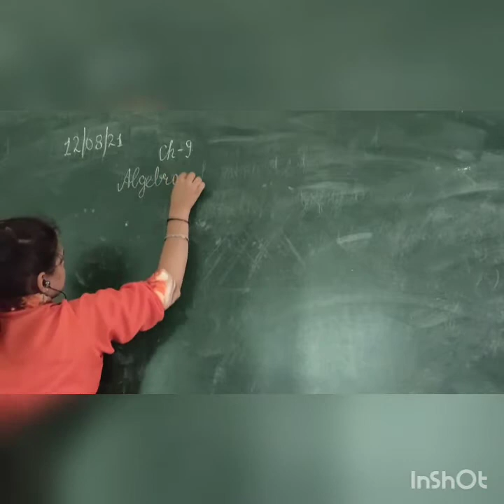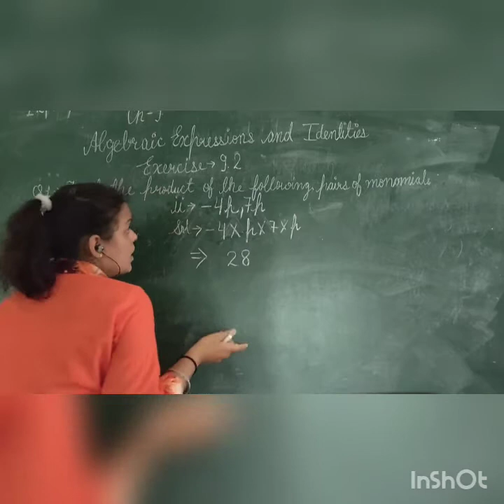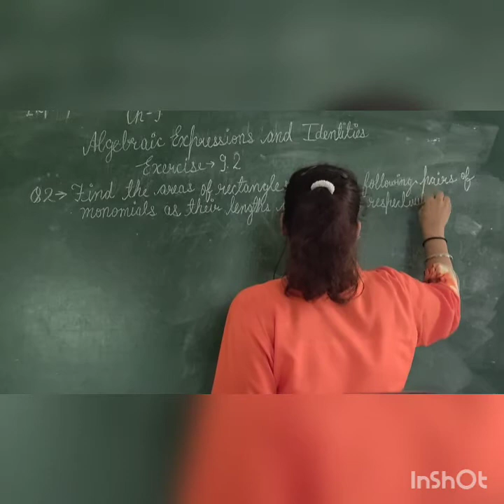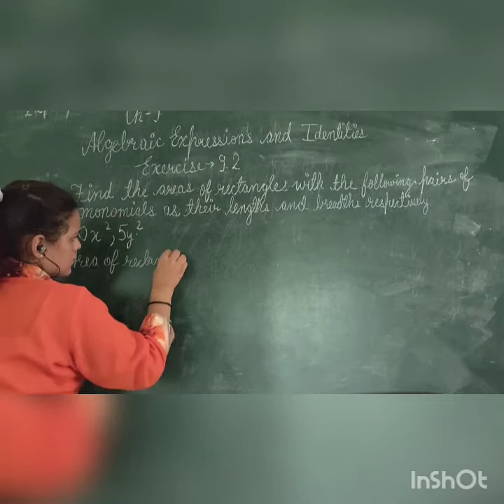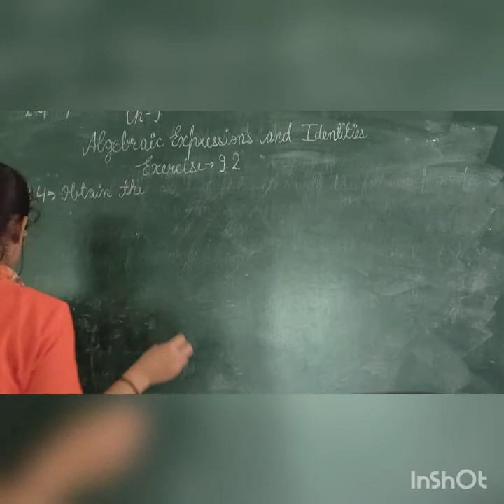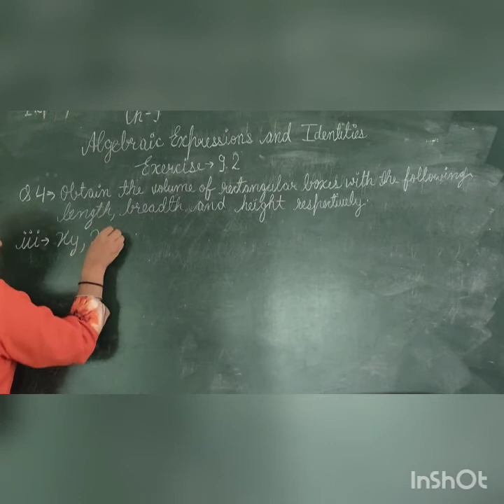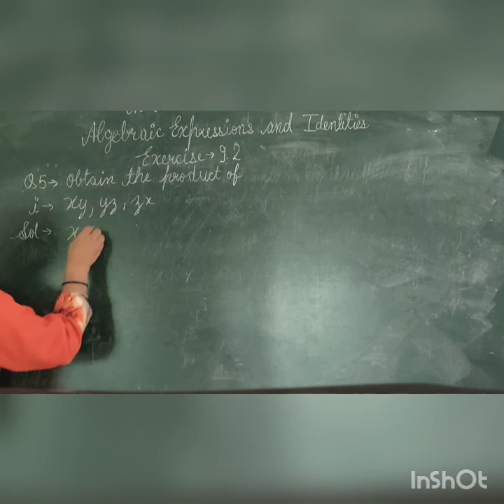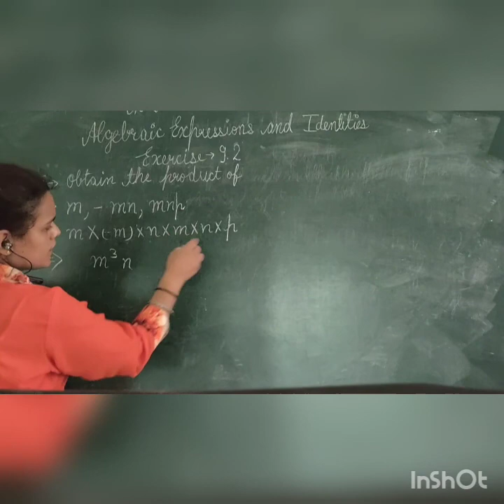Class -8 Chapter-9 Part-2